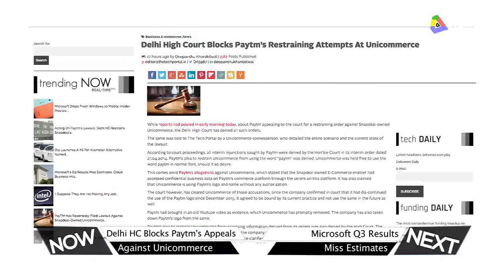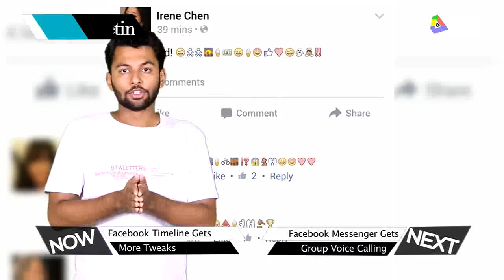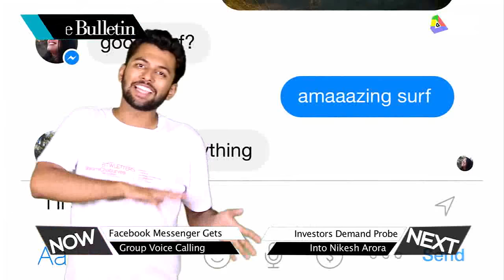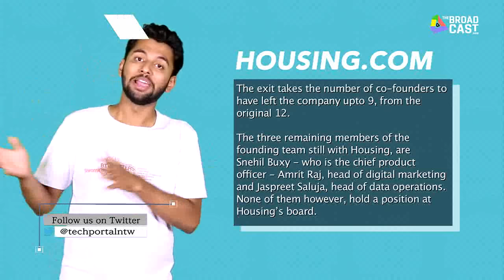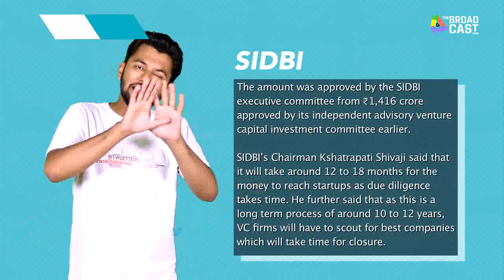A New Windows 10 Build Is Out, Paytm V/S Unicommerce Intensifies | The Bulletin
Microsoft has rolled out A fresh, major windows 10 build preview, Paytm & Snapdeal's Unicommerce are battling it out hard in court, and Microsoft misses earning's estimates.

Its a super-bright, super hot, super sunny Sunday April24th, and India's first bi-wekkly tech and startup news show is back. Catch all the action from the past three days, in this 7 minute roundup.